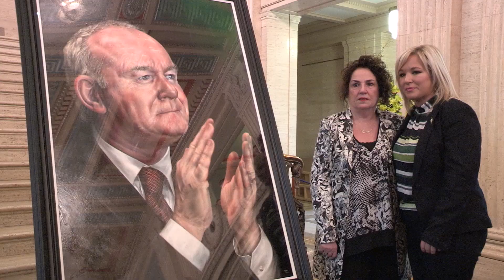Beautiful portrait of Martin McGuinness unveiled in Stormont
A beautiful portrait of Irish Republican icon Martin McGuinness by renowned Belfast artist Tony Bell was unveiled in a moving event attended by Martin's family in Stormont.